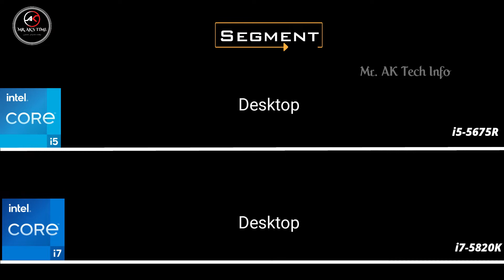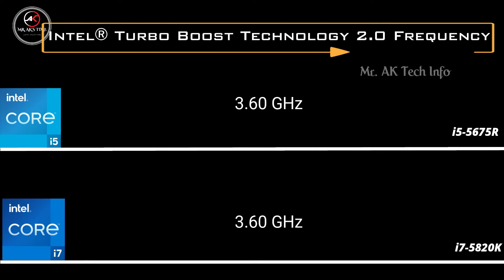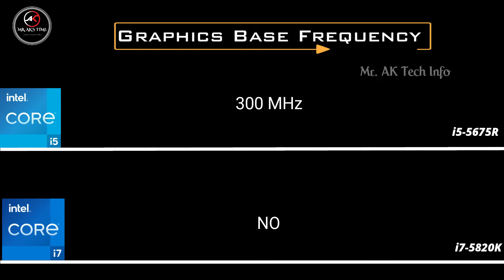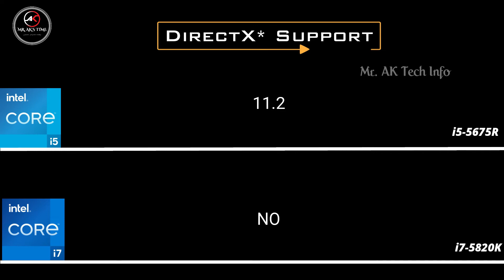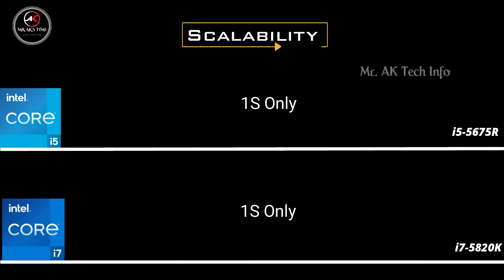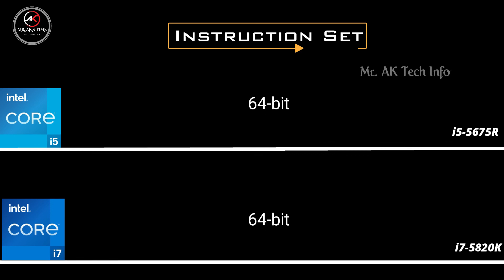i5-5675R vs i7-5820K 5th gen Desktop Processor l intel core i5 vs i7 -5th Generation Spec Comparison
Intel Core i5 vs i7 4th generation Desktop processor specification comparison. i5-5675R vs i7-5820K 5th Gen. I hope it will help beginners to choose which processor will be your requirement by watching this video.